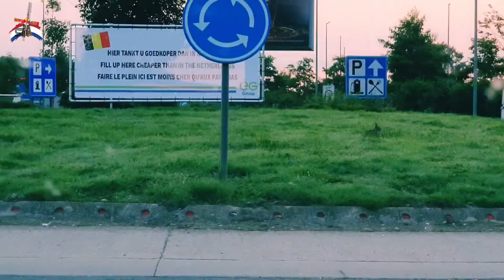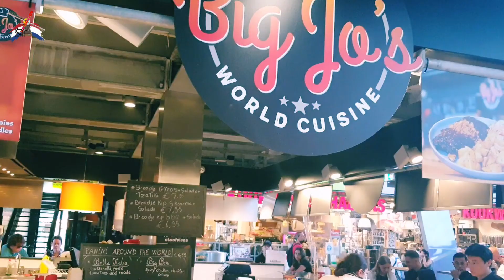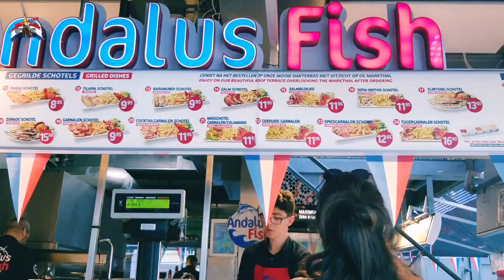rotterdam Holland ( Netherlands) cube house old harbor market hall Rotterdam best place to visit vlg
Rotterdam is a major port city in the Dutch province of South Holland. The Maritime Museum's vintage ships and exhibits trace the city's seafaring history. The 17th-century Delfshaven neighborhood is home to canalside shopping and Pilgrim Fathers Church, where pilgrims worshiped before sailing to America. After being almost completely reconstructed following WWII, the city is now known for bold, modern architecture